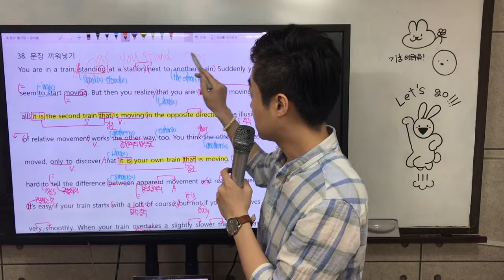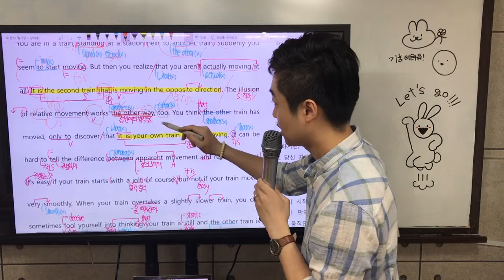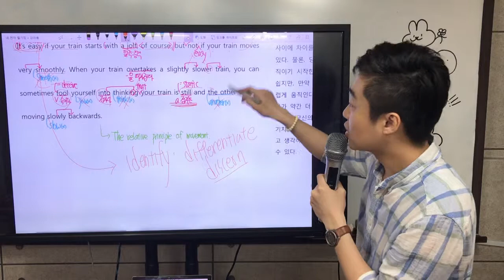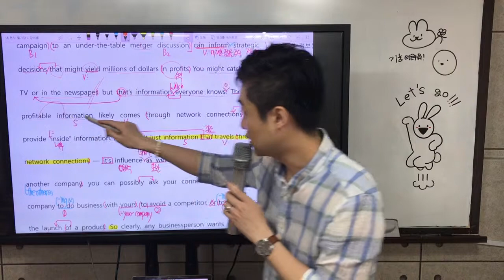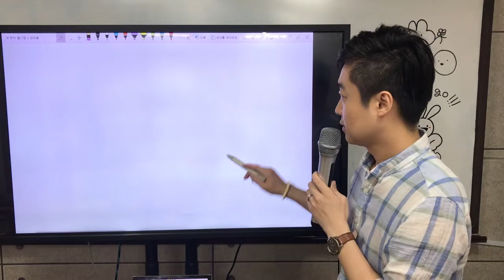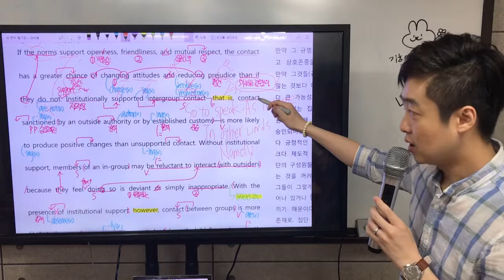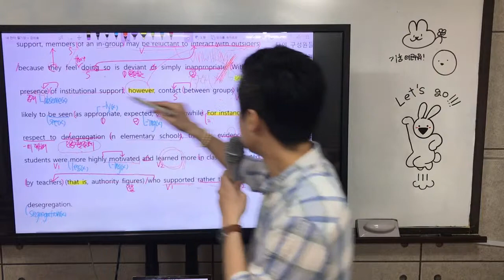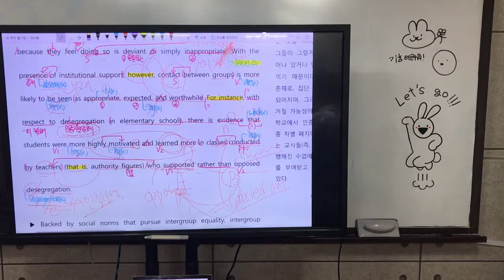고2 19년 6월 학평 38~40번